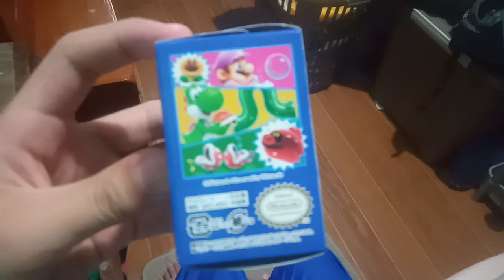A Surprise Egg of Super Mario Bros